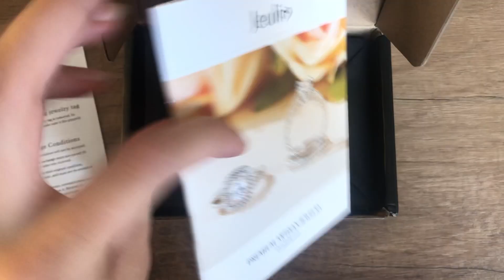FOXY EYES: come ricreare il makeup di BARBARA D'URSO & BELLA HADID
Ciao bellezze🌹 Oggi ricreiamo insieme il makeup Foxy Eyes che mi avete tanto richiesto!! Se lo ricreate taggatemii❤️

Wife Appreciation Day  2020/9/2-2020/9/30
10% Storewide, use code: F10

✰Siero Yeouth

Codice “Miriana20” per il 20% di sconto con ogni spesa, valido fino al 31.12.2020!

Vi bacio,
Miry.

Vi bacio,
Miry.